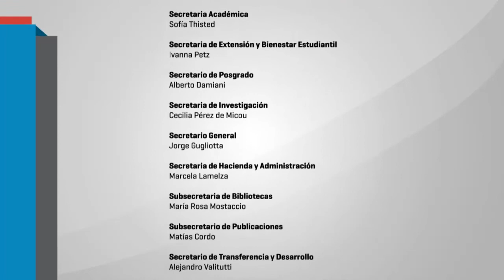"Del desencanto al Populismo, Encrucijada de una Época" Jorge Alemán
Presentación del libro: "Del desencanto al Populismo, Encrucijada de una Época" de Germán Cano y Jorge Alemán. Palabras de Jorge Alemán